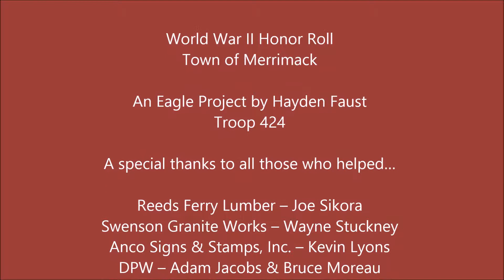Hayden's WII Memorial Dedication Speech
Hayden Faust's Eagle Scout Project - Troop 424
World War II Honor Roll - Town of Merrimack